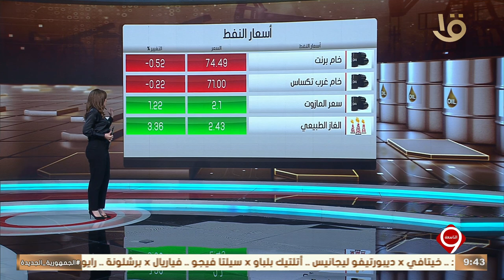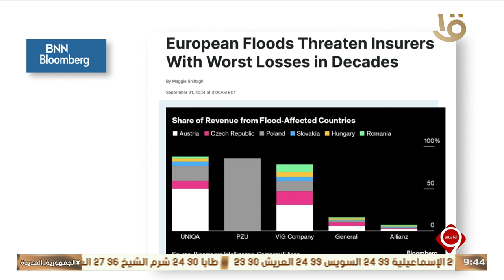أهم أخبار المال والاعمال